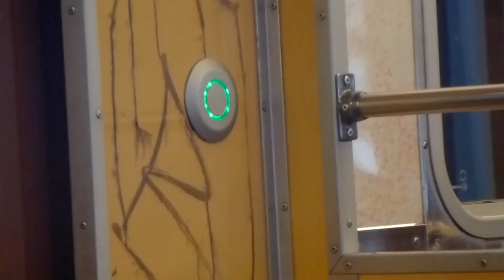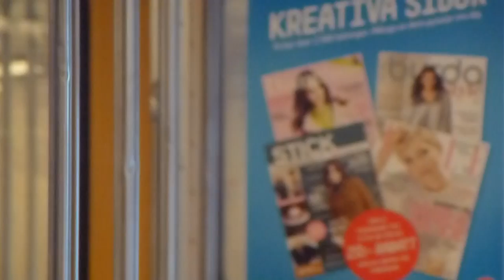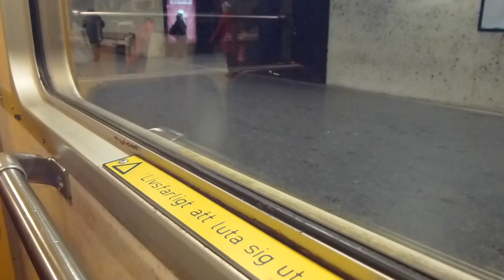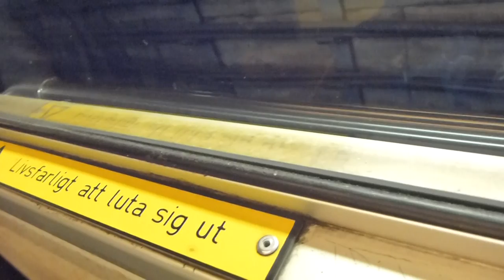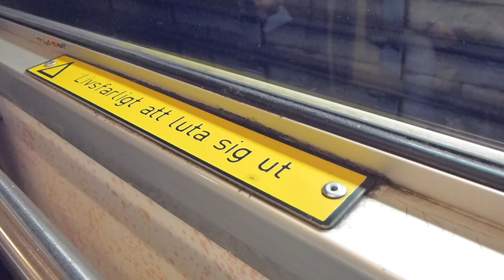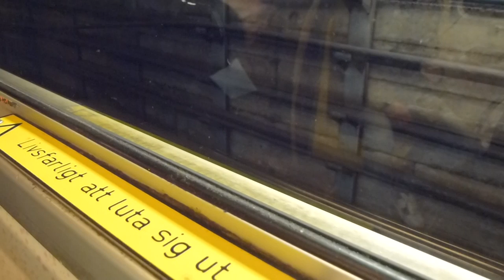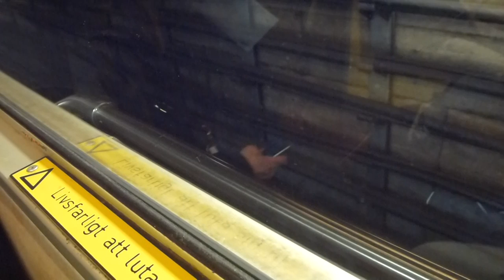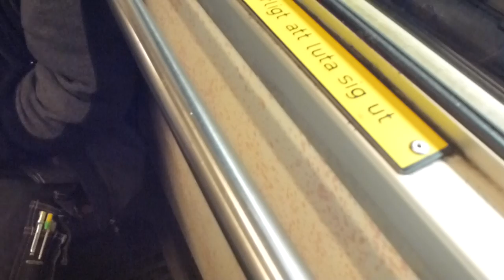Stockholm Metro C6 Train Ride: Ropsten-T-centralen & Stuck in the tunnel part 1